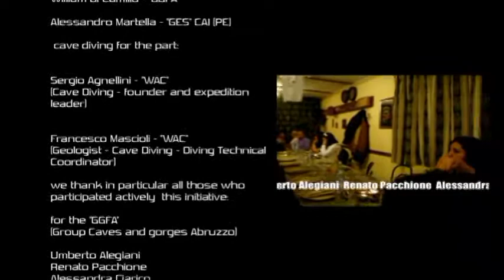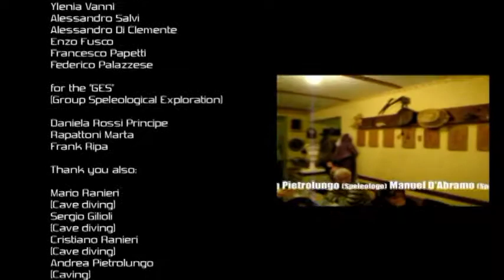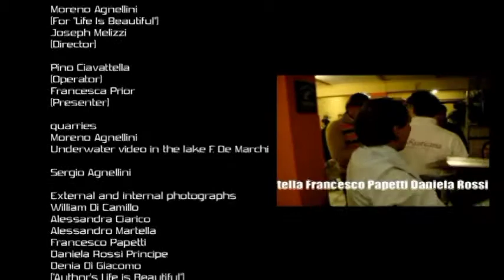SPELEOSUB_(Thanks) 27-11-10.mpg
Dinner, thanksgiving and birthday celebrations er General (27-11-10) cave diving expedition "Cave in Male" Assergi (AQ) Abruzzo Italy of 09/28/2010